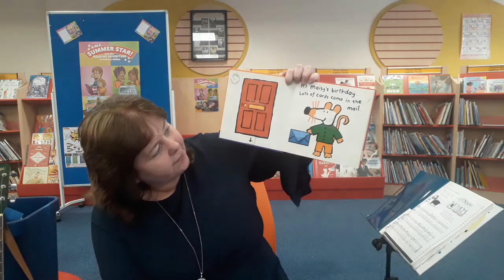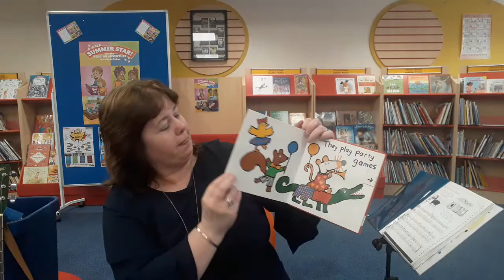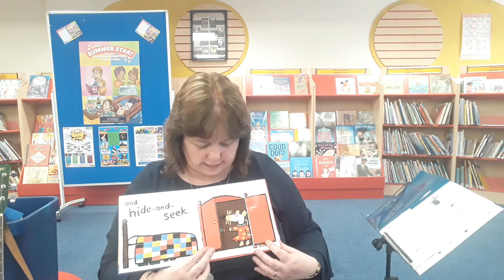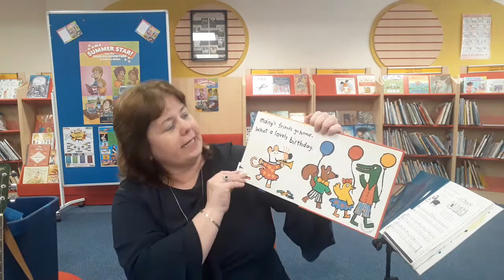Parent & Toddler Story & Song session with Mary - 21st July 2020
Join Mary for her Parent & Toddler Story & Songs from Ashbourne Library